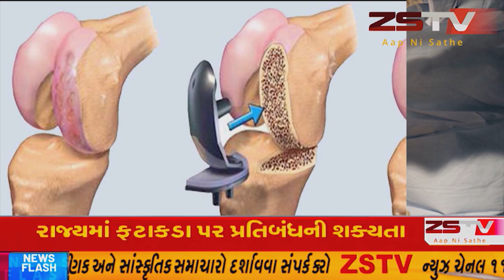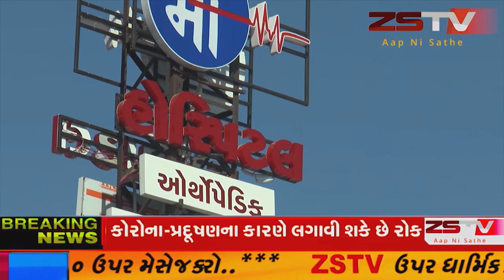અમીરગઢ ગુજરાત ક્ષત્રિય ઠાકોર સેનાના અધ્યક્ષ અલ્પેશ ઠાકોર ના જન્મદિવસ નિમિત્તે ગામે ગામ ઠેર ઠેર અલગ